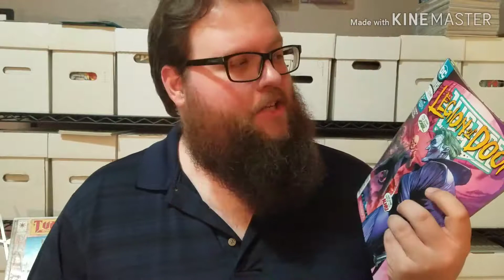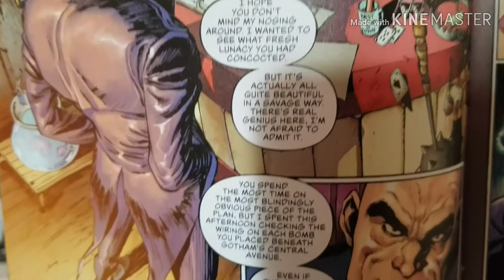Justice League #13 - Review